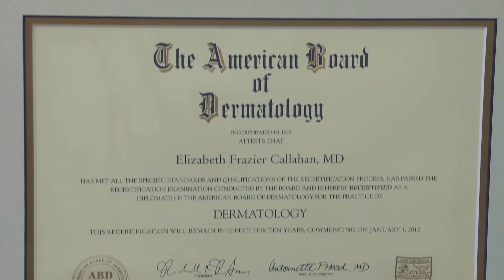SkinSmart Dermatology, Sarasota | Welcome to SkinSmart Dermatology in Sarasota, Florida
SkinSmart Dermatology provides dermatological services to patients in Southwest Florida, including medical dermatology, skin cancer surgery, cosmetic dermatology and body sculpting with Coolsculpting by Zeltiq.